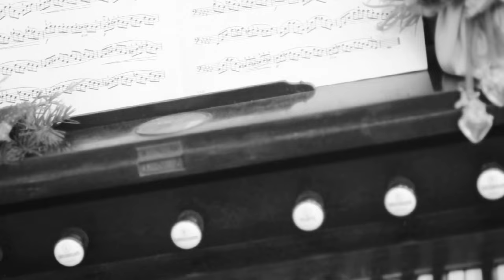[MV] 주보라 - 상실 (Official Music Video)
Artist : 주보라
Album Title : 상실
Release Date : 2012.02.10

[ABOUT]
눈물의 목소리, 주보라의 [상실].

다시 한번 겨울내 원써겐과 함께 [Last Christmas]로 이름을 알렸던 매력적인 목소리의 주인공 주보라가 1년만에 새로운 음악으로 그녀의 음악적 팬을 찾는다. 깨질 듯 얇은 유리 위를 걸어가듯이 섬세한 그녀의 감성표현을 잔잔한 피아노, 어쿠스틱 드럼, 그리고 강렬한 디스토션 기타와 함께 어우러져 그녀만의 독특한 분위기를 자아냈으며 뉴런뮤직의 프로듀서 도니제이와 원써겐이 총 지휘를 맡았다.